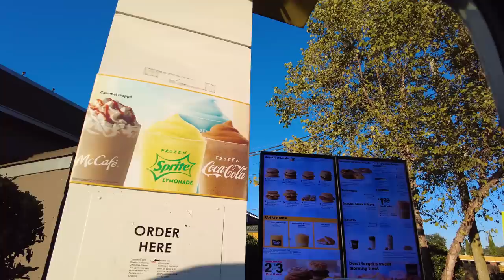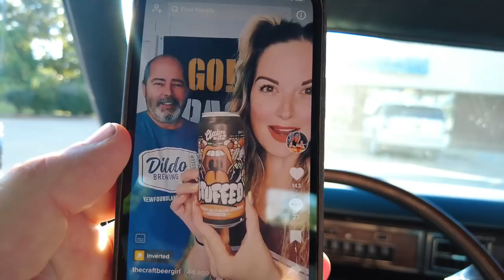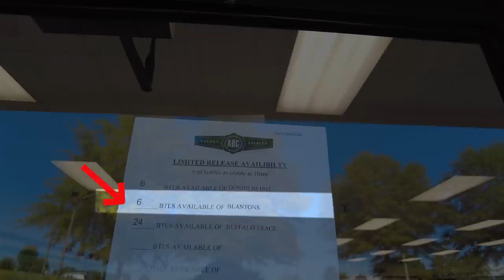I Went Bourbon Hunting For Blanton's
00:00 How Liquor Allocation Works In Alabama
03:30 Arriving At Store/Grabbing Breakfast
04:24 Waiting At Store
06:18 Chatting With People In Line
08:35 Number of Blanton's